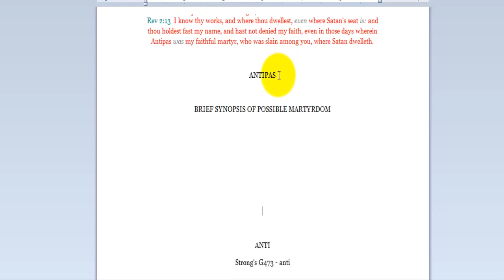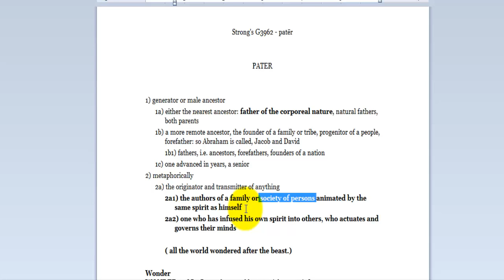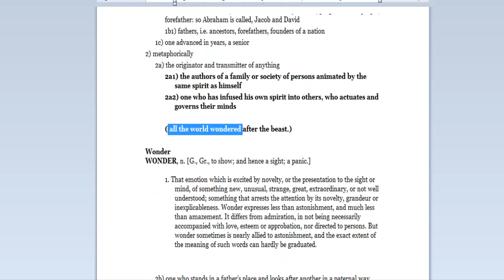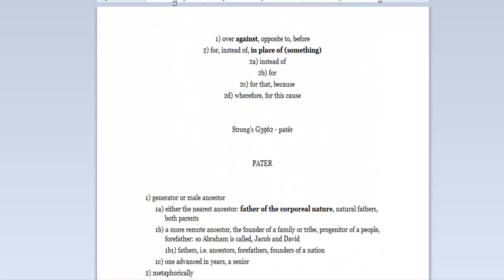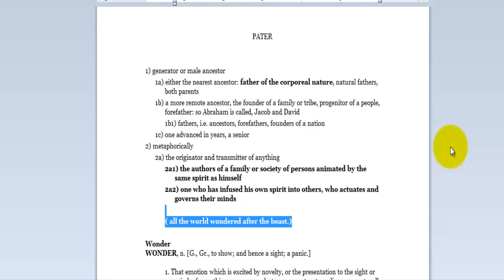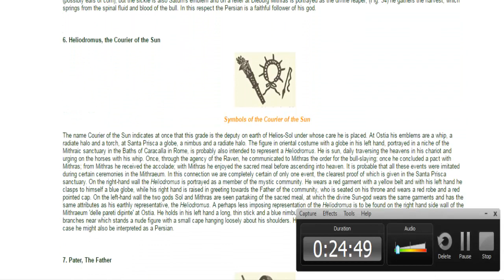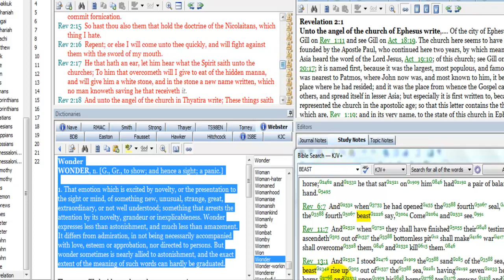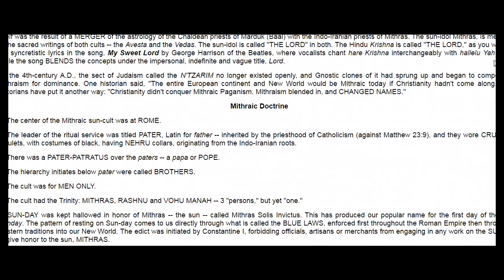Antipas: Faithful Martyr/Witnesses Against a Father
Here is another study for you all to enjoy